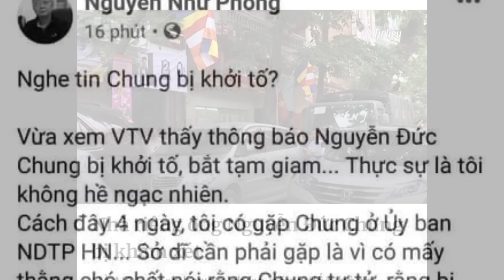Vụ Nguyễn Đức Chung: Video khám xét, ông Chu Ngọc Anh đi đâu và đừng HÈN nhé Chung